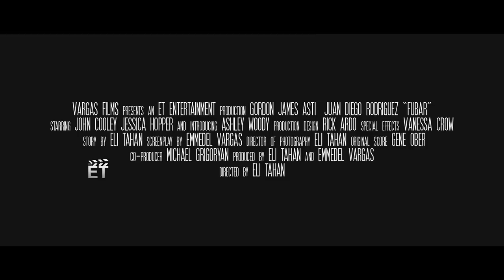FUBAR (2012) — Teaser Trailer